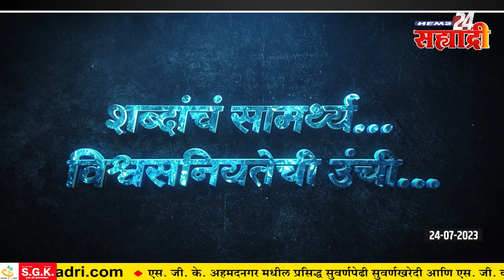सह्याद्री बुलेटिन । 'अजित पवारांकडून आत्ताही निधी वाटपात भेदभाव'; आमदाराकडून पुन्हा आरोप